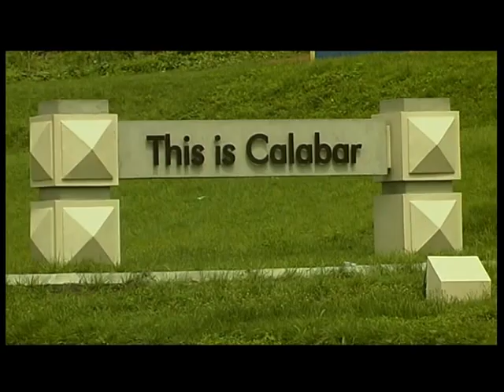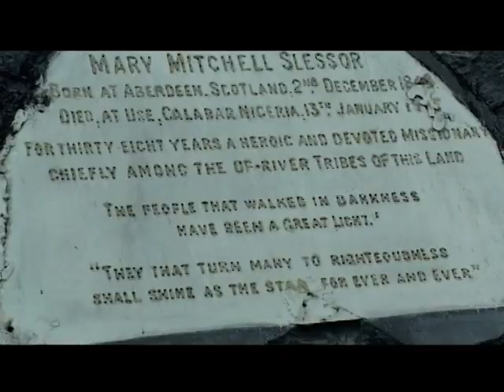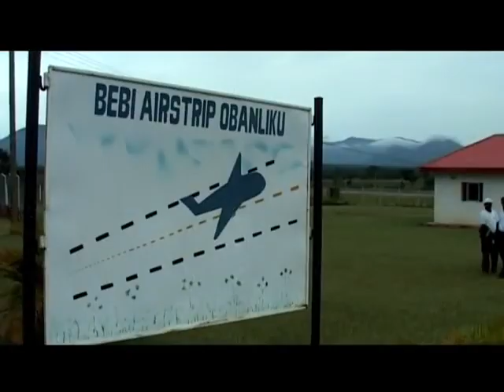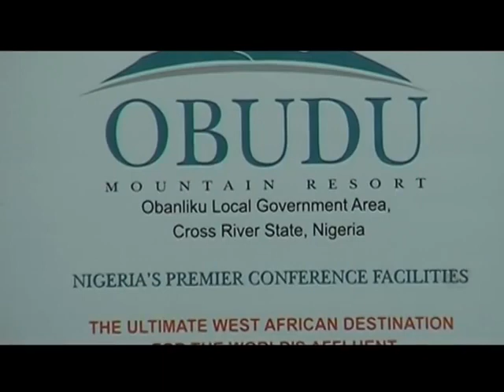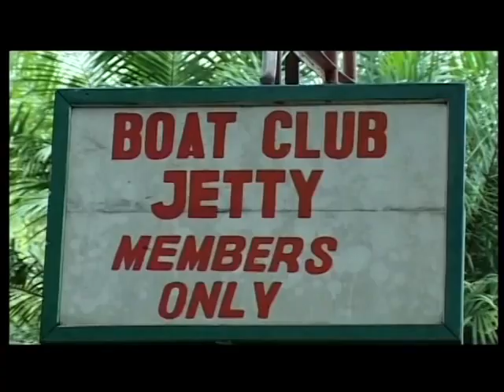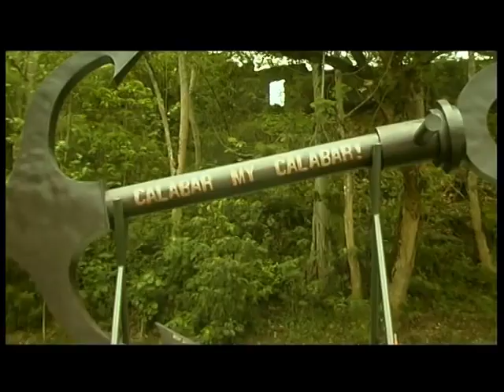Cross River, Nigeria's Paradise